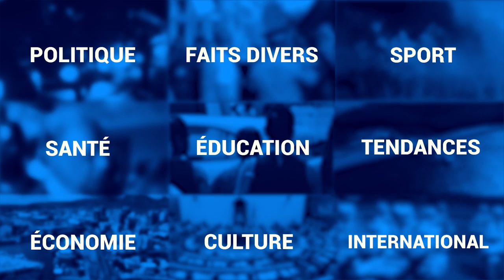Transfert des recteur: sit-in au Dr Maurice Curé SSS et Ramsoondar Prayag SSS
Journée mouvementée au collège Dr Maurice Curé SSS ce vendredi 31 janvier. Les étudiantes ont organisé un «sit-in» pour protester contre le transfert immédiat du recteur, Soondress Sawmynaden. Le président de l’association des recteurs a appris son transfert aujourd’hui et selon la correspondance reçue, il a été muté au collège Ramsoondar Prayag à Rivière-du-Rempart. D’ailleurs, dans ce collège, les étudiants ont aussi organisé un sit-in pour protester contre le transfert de leur recteur…